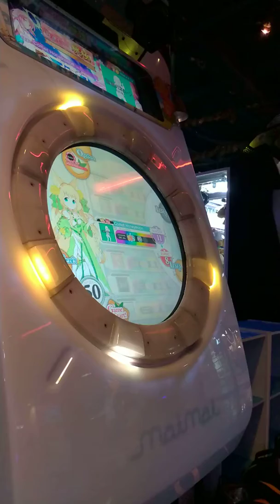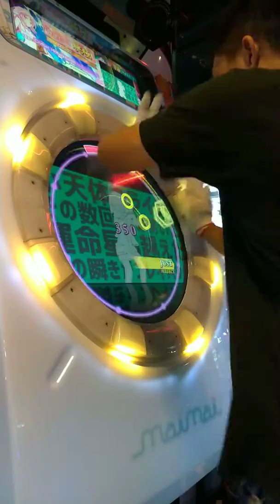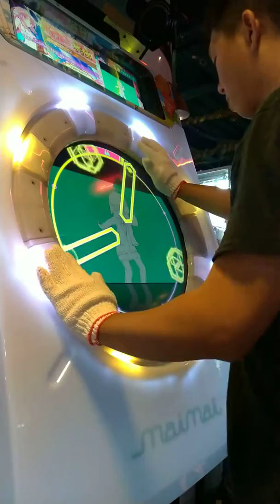直撮りMaimai Milk + 彗星ハネムーン MASTER SSS 100.34% 2-0-0 (赤)FC